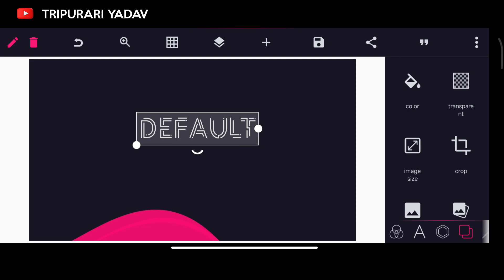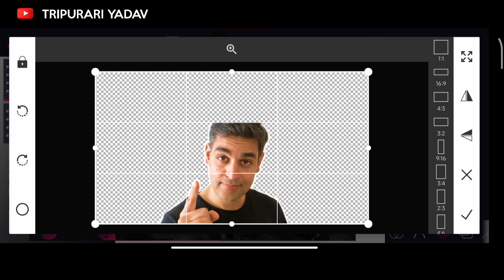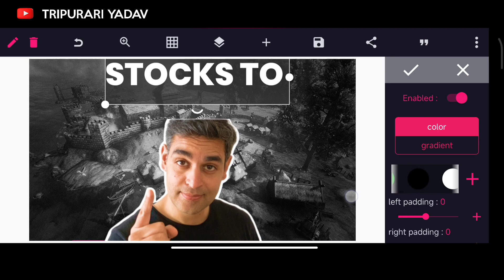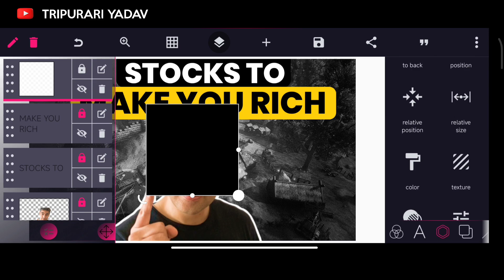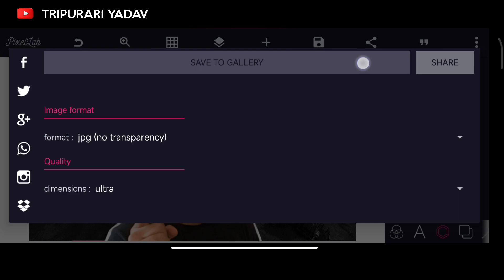Thumbnail Tutorial In Mobile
FOLLOW US ON (CONTECT INFO.) :
📍(No follow No reply )

⚙️ My Gears
🔴Tripod
📍normal tripod
📍Gorilla tripod

🔴Mic Boya by m1

🔴Lights
📍Ring Light
📍normal lari
📍fairy lights

🔴My Mobile
📍main device

Tripurari Yadav
From - Darbhanga Bihar ( India)